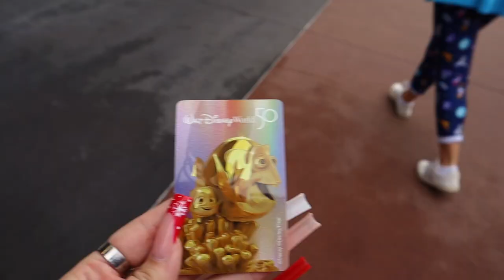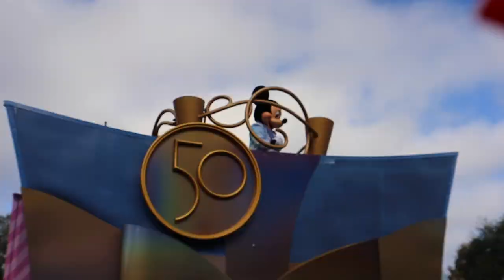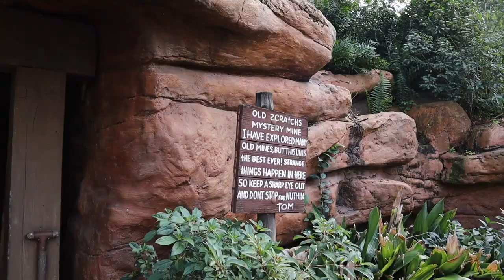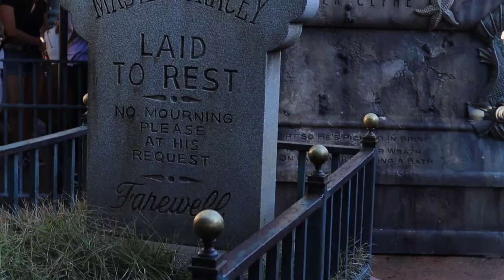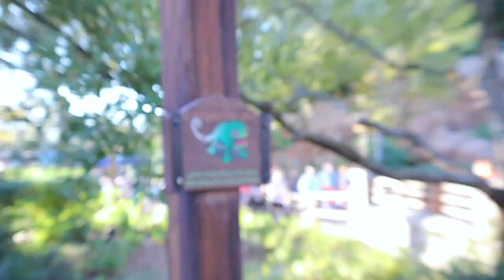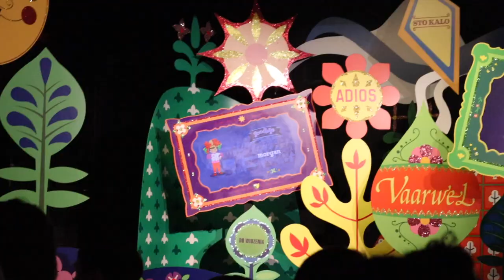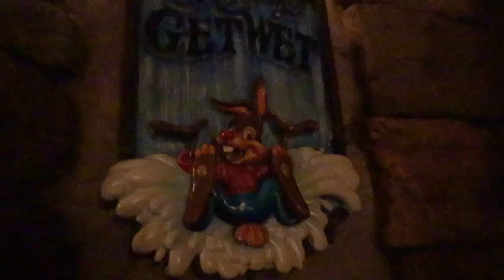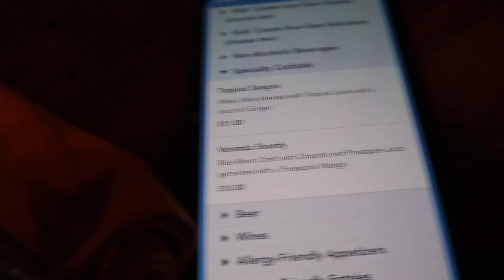MAGIC KINGDOM AND TRADER SAM'S VLOG PART 1 DECEMBER 2021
TODAY WE SPENT 14 HOURS IN MAGIC KINGDOM!!! We did leave and go to Trader Sam's but it sure was a long day. Heres the first half of our day, one fireworks show of the two we saw this night, up until we went to dinner!!